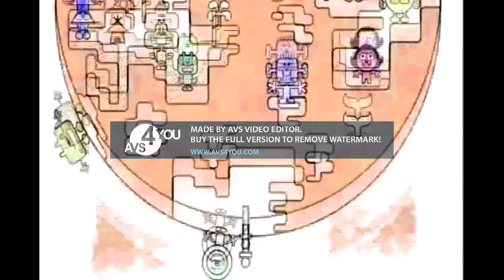Wow! Wow! Wubbzy! Different People In Lost effect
Im airbuddy but you can call me ru of realityunimagined my new youtube channel Besides my Family of the martinezez Are Reality... Check out my Brother Mikey's Youtube Channel, im 20 years old Because Im REALITYIMAGINEKOPS now let Me introduce Realityunimagined Avs My Phone And edits Im an English Youtube of the america Social media